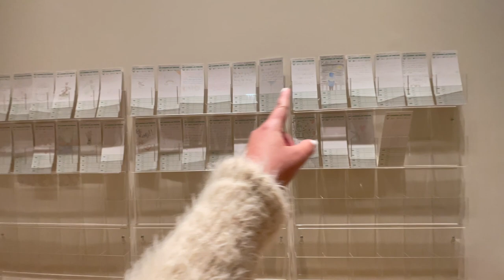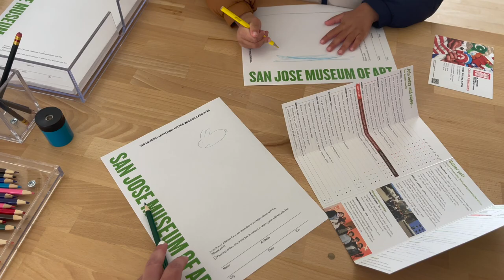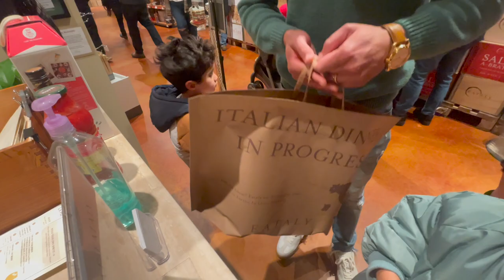COMPRAS NUEVAS DECORACIÓN PRIMAVERA | PASEO EN FAMILIA Y TRAEN LA CAMA NUEVA | Grettel Giselle Vlog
MIL GRACIAS POR SU APOYO AMIGAS 🙌 RECUERDEN TODO LO QUE ME APOYAN